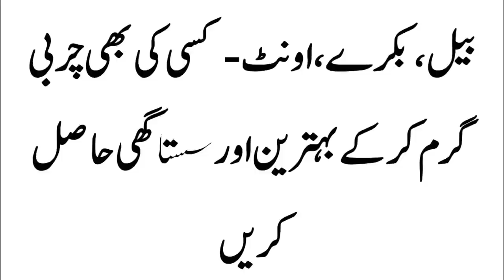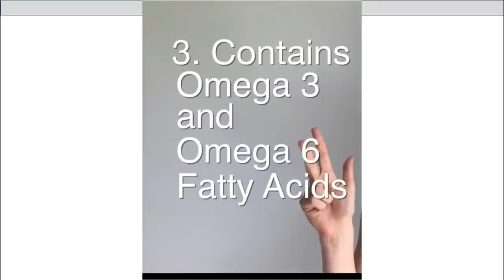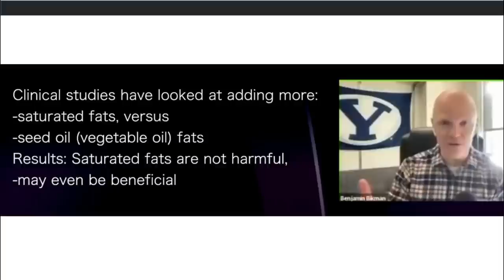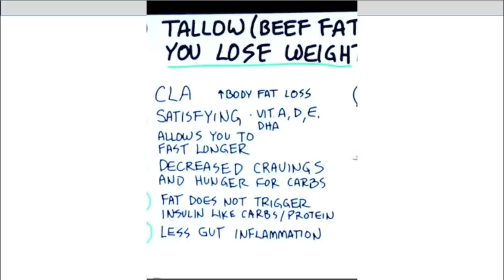Best Eid ul Adha Gift - Beef Tallow Fat - Homemade Desi Ghee | Lecture 201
Video Links